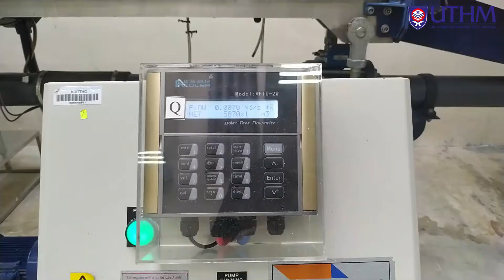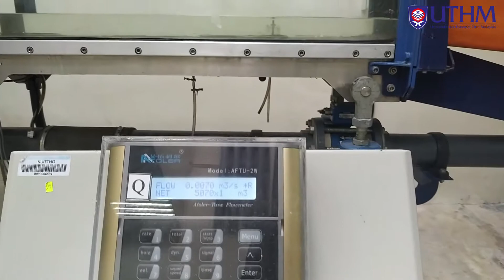FLOW IN OPEN CHANNEL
This is a video of Open Channel experiments as a teaching aid for the BFC21202 Hydraulic Laboratory course. Faculty of Civil Engineering and Built Environment, Universiti Tun Hussein Onn Malaysia.

Welcome to the Open Channel Laboratory Test, where we will explore the fascinating dynamics of open channel flow through two exciting experiments! Throughout this course, you will gain hands-on experience and develop a deeper understanding of hydraulic phenomena and the forces acting on sluice gates.

Experiment 1: Hydraulic Jump
The objective of this experiment is to investigate the characteristics of a standing wave, known as the hydraulic jump, produced when water passes beneath an undershot weir. By observing the flow patterns obtained, you will have the opportunity to study this intriguing phenomenon. By the end of this experiment, you will be able to apply your knowledge and skills to:
a) Understand the concept and characteristics of a hydraulic jump.
b) Identify and comprehend the factors that influence hydraulic jumps.

Experiment 2: Force on a Sluice Gate
In this experiment, our objective is to determine the relationship between the upstream head and the thrust on a sluice gate (undershot weir) for water flowing under the gate. By measuring and analyzing the forces at play, you will gain insights into the behavior of water flow and the resulting forces. At the conclusion of this experiment, you will be able to apply your knowledge and skills to:
a) Understand the basic terms and concepts associated with a sluice gate.
b) Gain knowledge about the characteristics of the forces acting on a sluice gate.

Through hands-on experimentation, data collection, and analysis, you will enhance your understanding of open channel flow dynamics and the forces exerted on hydraulic structures. These experiments will provide you with valuable practical skills and enable you to make informed decisions when designing and managing open channel systems.

By the end of this course, you will have acquired the ability to apply your knowledge effectively in the following areas:
- Understanding the concept and characteristics of hydraulic jumps.
- Analyzing the factors that influence hydraulic jumps.
- Familiarity with the basic terms and concepts related to sluice gates.
- Understanding the characteristics of the forces acting on a sluice gate.

Get ready to embark on this exciting journey into open channel flow and the hydraulic behavior of water. By actively engaging in these experiments, you will develop invaluable skills and gain a deeper understanding of these hydraulic phenomena. Let's dive in and explore the wonders of open channel hydraulics together!